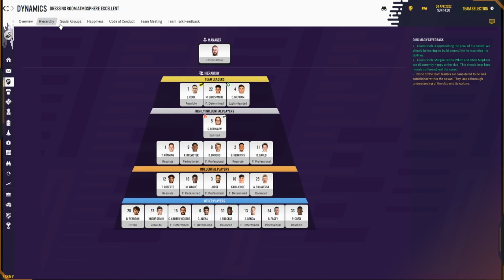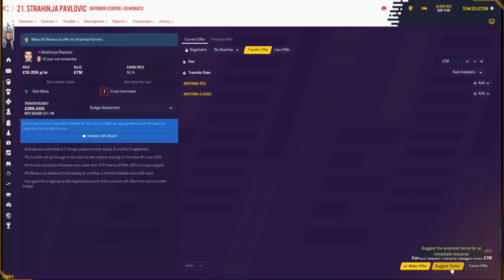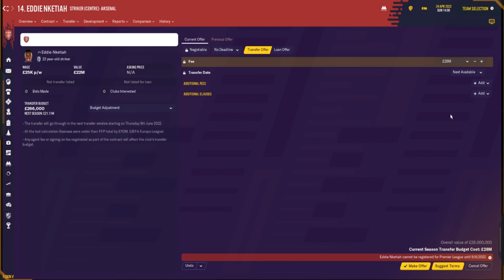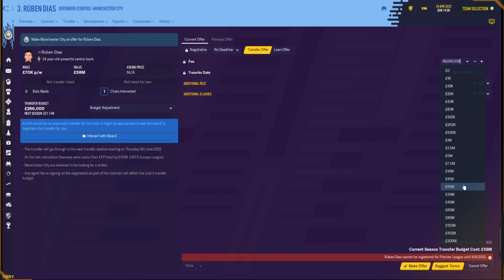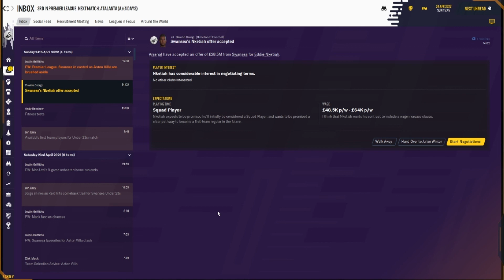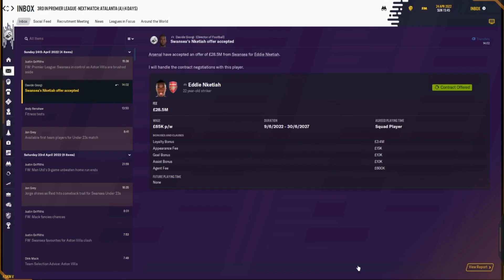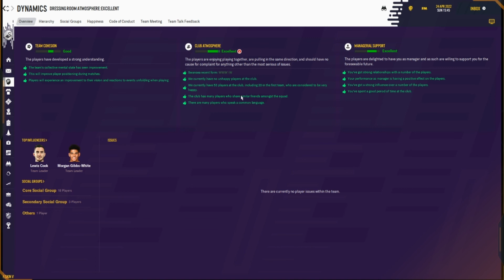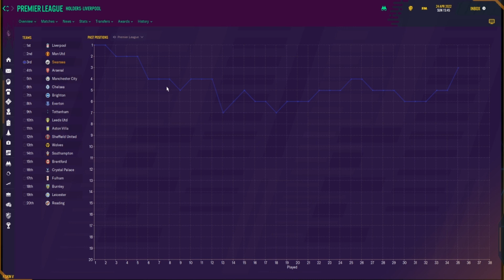PEAK PERFORMANCE - THE SWANSEA WAY - FM21 Episode 14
In what could be our final livecomm of the season, we head back to the Liberty in what might be the final realistic attempt to gain points in the Premier League - Liverpool (a), Man City (a), and Spurs (h) not looking likely to give us too many opportunities. We're going to finish high up the table, and currently we sit at our highest point since the very first few games and we are overachieving as usual. It remains to be seen just how high we can go, and still with time for some thrilling heroics - but can we turn a great season into an amazing one?